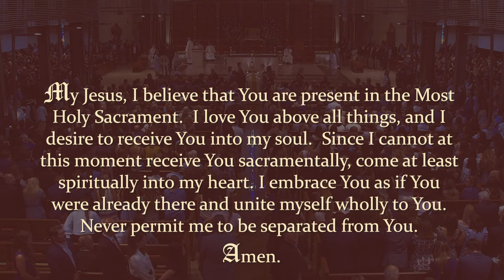Funeral Mass for Lucy Fernandez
September 12, 2022 - Church of the Epiphany, Miami